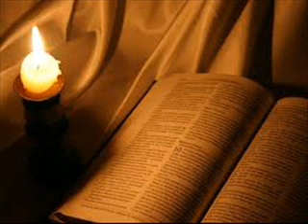O Verbo (Victor Ramos)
O VERBO
Autor: Victor Ramos
Vocal (solo): Victor Ramos
Vocal (back): Luziana Sales
Violão: Misael Rodrigues